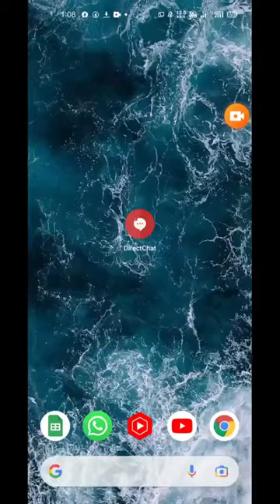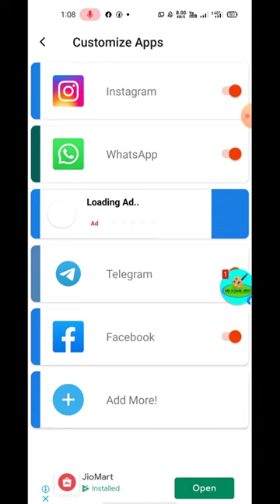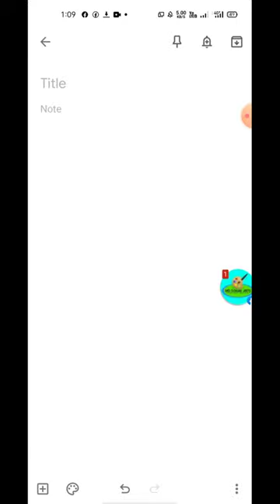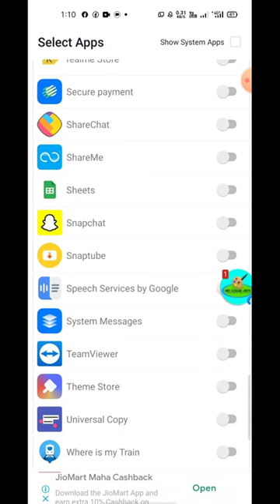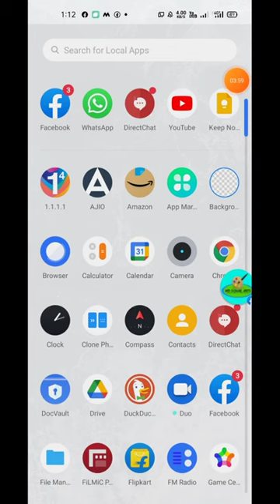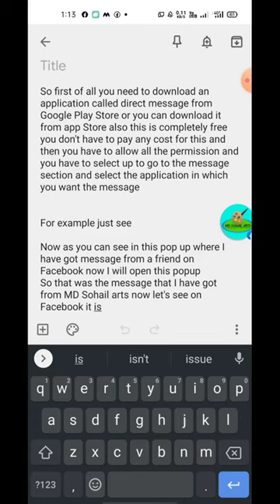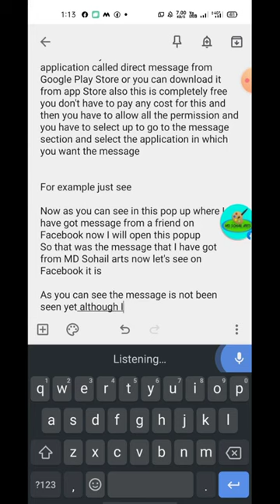how to read messenger without being seen in whatapp